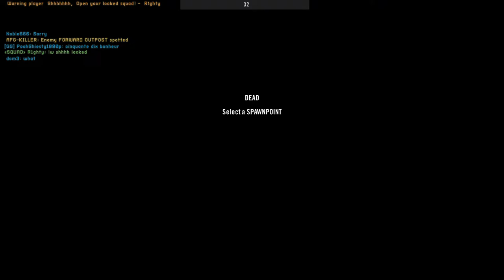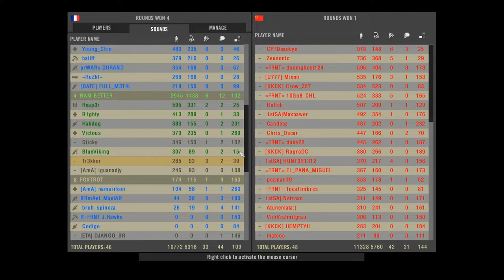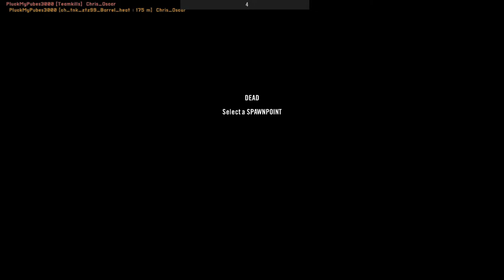need a LAT guy that's responsive PROJECT REALITY Reap3r's squad 2021 12 22